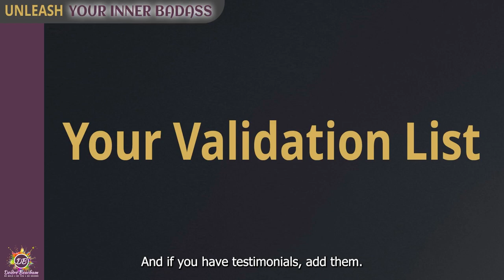No More Playing Small - 3 Tips for Building Your Confidence After Being Derailed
No More Playing Small!

There's a lot going on and fear can grip in the most insidious of ways.

Today, I’m going to share the 3 things that you can do to build your confidence back up after being derailed and increase your visibility.

1. Your Validation List - how and why you need to create this and keeping it on hand to radically change your outlook
2. Personal Success Algorithm - how to begin understanding yours and why it's important to your success
3. The Key to Everything - dramatic, I know... but it truly is.

Welcome to The Visibility Show, I’m Deidre Beacham, Visibility Mentor, Speaker, and creator of the Get Visible Mastermind and I empower high-achieving, brilliant women just like you to tear off the oppressive masks, badassify your world, and be heard!

Deidre Beacham
Be Bold. Be You. Be Known.
Creator of The Get Visible Mastermind
& The Visibility Accelerator Interview

Producing Business Marketing Videos Since 2008